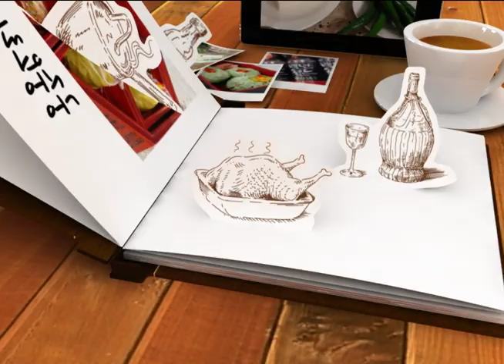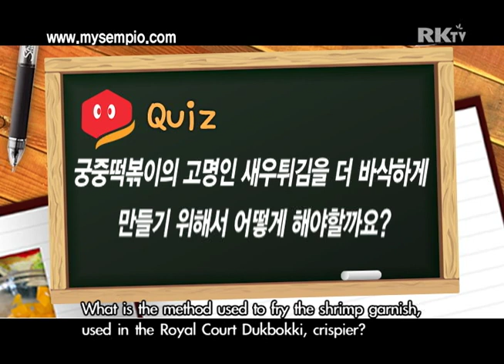Korean Food: Topokki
2 lb Cylinder-shaped Rice Cakes
1 lb Shrimp
5 Black Tree Mushroom
4 T Olive Oil
½ Onion
1 Red Bell Pepper
1 Yellow Bell Pepper
2 stalks sliced Green Onion

Sauce
½ cup Organic Soy Sauce
2 T Starch Syrup
4 T minced Green Onion
2 T minced Garlic
1 T Pepper
3 T Sesame Oil

A. 2lb 가래 떡
B. 1LB 새우
C. 5장 목이 버섯
D. 4T Olive oil
E. 1/2개 양파
F. 1개 홍 피망
G. 1개 노랑 피망
H. 2뿌리 파채

양념간장
 1/2cup 유기 농 간장
 2T 물엿
 4T 다진 파.
 2T다진 마늘
 1t후춧가루
 3T참기름
대접에 우의 재료를 합하여 고루 잘 섞어 양념간장을 만든다.

재료 밑 준비하기
 샤베트: 흑 식초는 2대1비율로 냉동에서 얼려서 컵에 담는다.
 된장국: 국시장국(멸치다시마)1T과 물3컵으로 육수를 만들어 숨쉬는 콩 된장1T, 두부1송송 썬 두부1컵으로 된장국을 만든다.
 새우튀김: 전분가루1/2컵과 달걀1개를 잘 섞어 새우를 버무려 335F에서 새우튀김을 만들어 그릇에 담는다.
만드는 법
1) 팬에 양념간장을 넣어 펄펄 끓여 양파, 홍 피망, 노랑 피망을 넣어 끓여 조청간장을 만든다.
2) 만든 조청간장에 가래떡을 넣어 조려서 궁중떡볶이를 만들어 새우튀김을 담은 그릇에 담아 상에 낸다.

"샘표와 함께하는 이명숙의 5분요리" 는 내셔널지오그래픽 한국어 채널을
통해서 매주 월요일부터 금요일까지 오후 6시 30분(PT/ET)에 방영됩니다.
다시보기는 facebook "sempo" 페이지에서 보실 수 있습니다...

그리고 매주 퀴즈를 통하여 알찬 상품들이 쏱아지는데요...

이제 여러분도 한식 요리의 전문가가 될 수 있습니다!